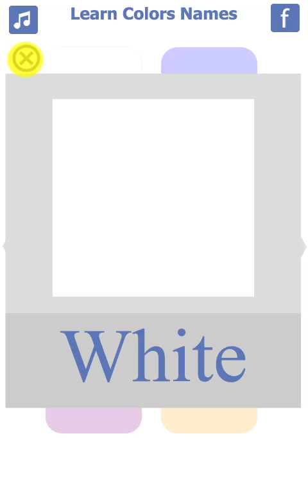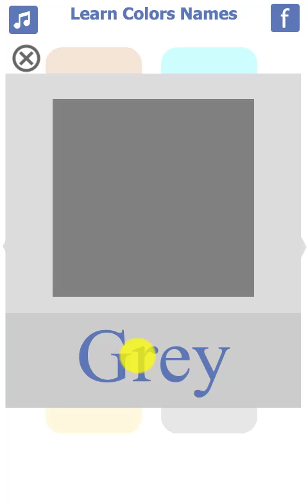Learn Colors Names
Easy and interesting App teaches children and kids names of different colors.

To find app and download it from Google Play Store click the following

The application pronounces the name of each color chosen by the child.
The application writes the name of each color chosen by the child.
The app has a nice musical background and also gives you the opportunity to stop it.

تعليم الألوان للاطفال بالانجليزي
 أطفالنا الحلوين هيا نتعلم باللغة الانجليزية الألوان التي نستعملها لتلوين دفاترنا ورسومنا الجميلة لتصبح أجمل واحلى هذا الفيديو ياأصدقاءنا سيعلم الأطفال معظم الألوان الأساسية White,
وباللغة الإنجليزية .
هذا الفيديو هو تسجيل من تطبيق تعليم أسماء الألوان باللغة الإنجليزية للحصول على التطبيق :

تطبيق رائع يعمل بنظام أندرويد ويعرض مجاني على المتجر
Google Play

 تطبيقنا هذا سيعرض لك قائمة من صور المربعات الملونة. تستطيع أن تختار أيّاً من المربعات بالنقر على أحد المربعات بالتالي سيظهر لك ياعزيزي صورة مكبرة لهذا المربع الذي اخترته مع نص مكتوب باللغة الإنجليزية لاسم لونه وستسمع عندها أيضا صوت طفولي جميل ينطق اسم اللون.
 للحصول على المزيد من الفيديوهات الممتعة والتطبيقات يمكنكم الاشتراك بقناتنا قناة (فلاش تونز ) قناتنا مخصصة لمتعة الأطفال حيث تحتوي على فيديوهات تعليمية وغير تعليمية وتحتوي أيضا على دروس صوتية_نصية_مصورة بطريقة رائعة وممتعة وتفاعلية لاتتردد في الاشتراك بقناتنا لتصلك جميع الدروس فور تحميلها